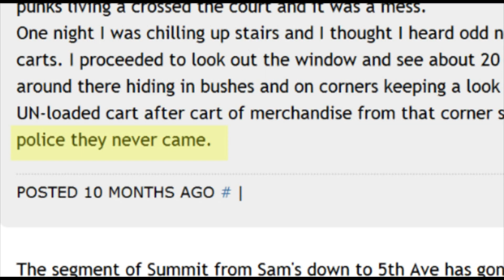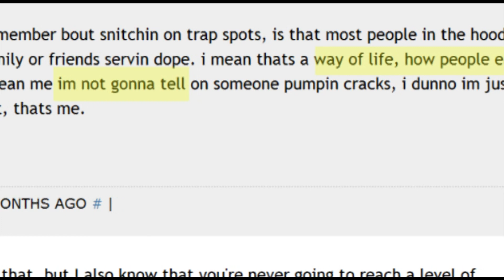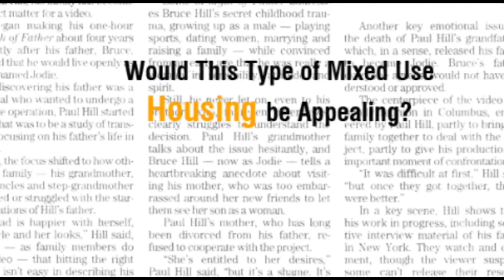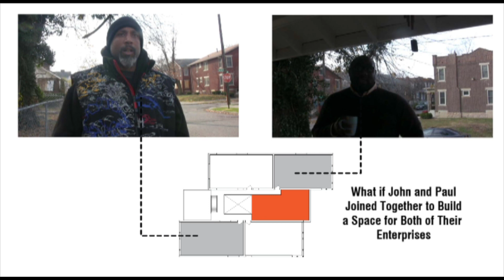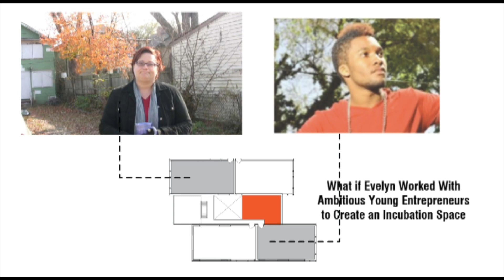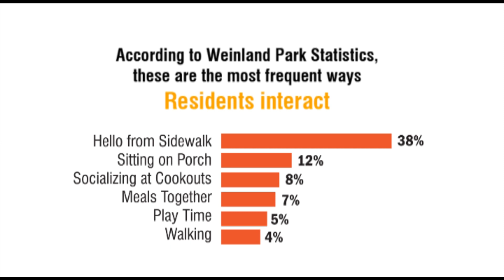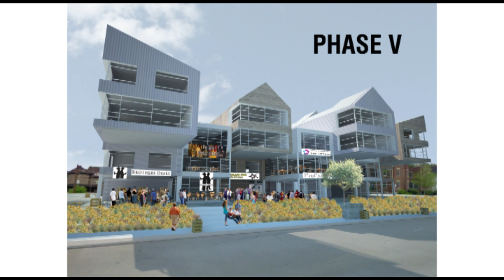Weinland Park Incubation - Rodriguez